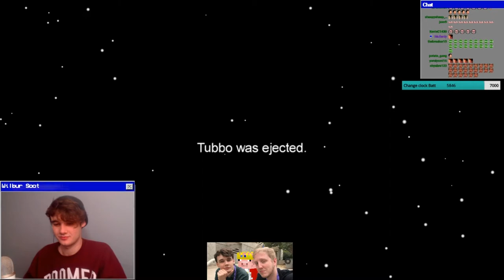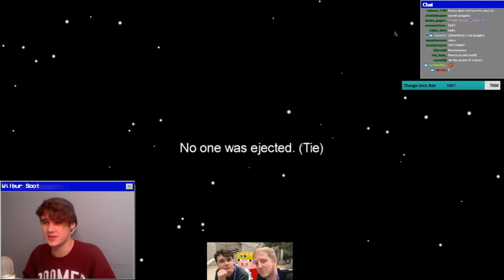Wilbur Plays Among Us With The Team Twitch -2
Wilbur plays among us with the team
Among Us
Among Us playing
Wilbur playing
Wilbur twitch